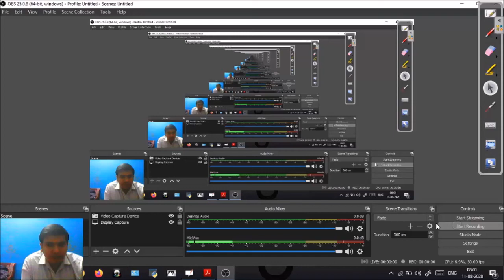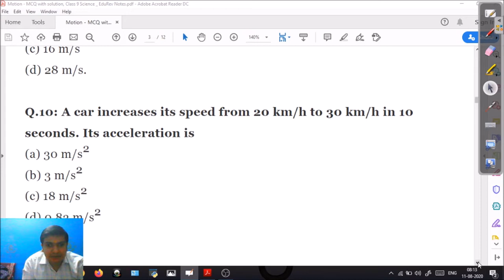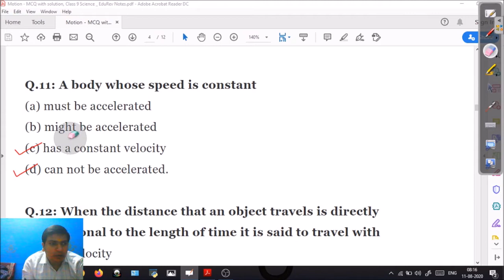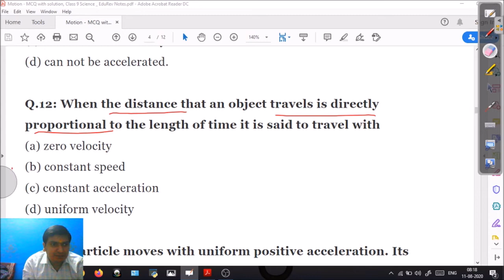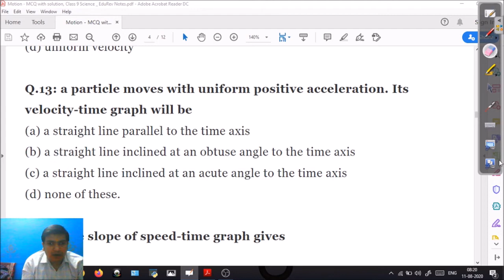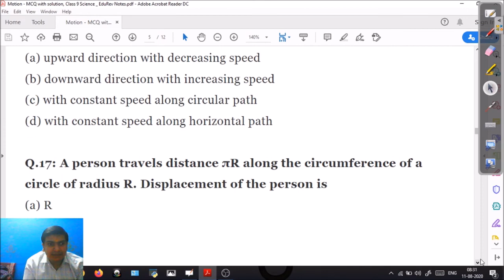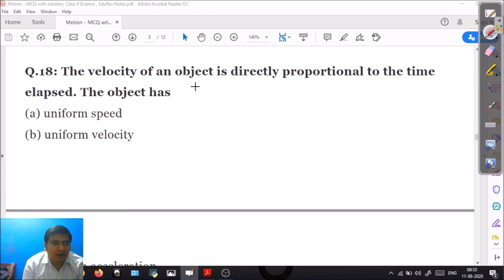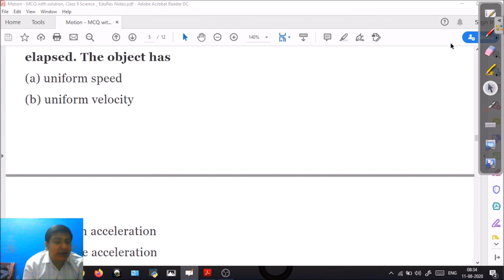Numerical Session MCQ based Questions | IX CBSE | PHYSICSHALA | SPRINGDALE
Google Class Room Code hc2kdc7